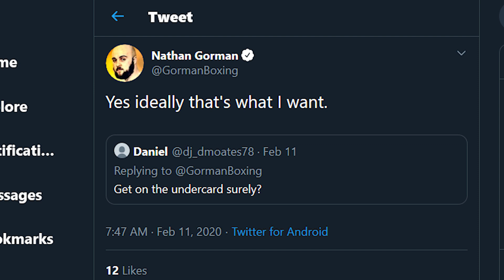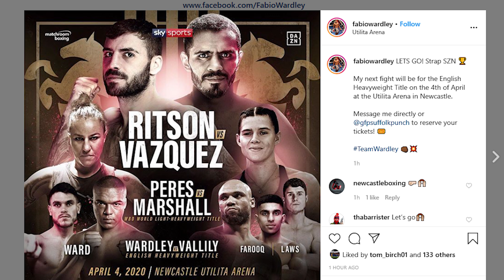HEAVYWEIGHT NEWS MASH UP: ANDY RUIZ, JOE JOYCE & OLEKSANDR UYSK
Boxing Squared